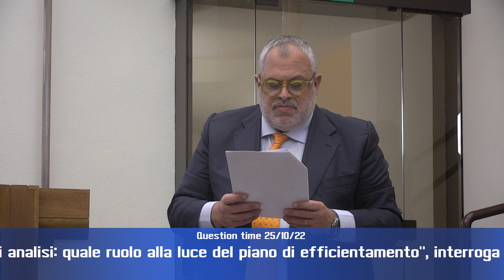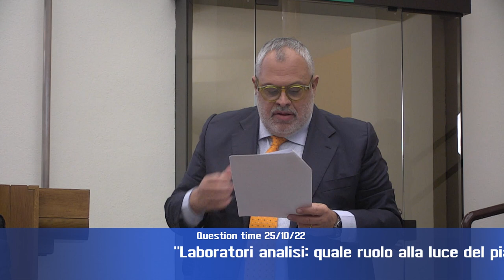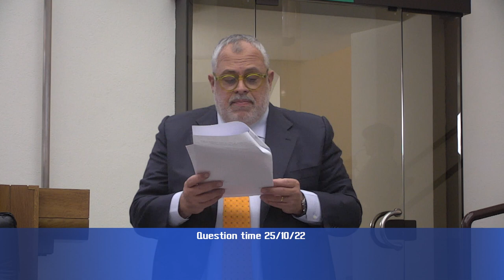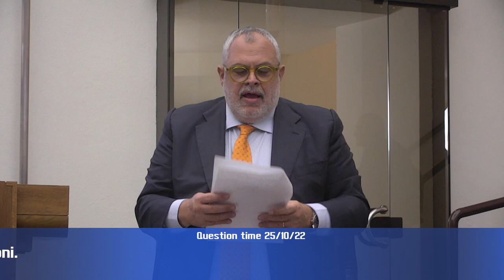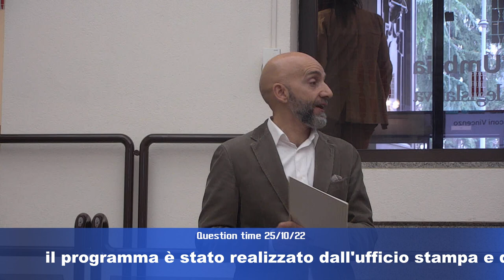Question time di martedì 25 ottobre 2022 Parte 3 di 4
“Laboratori analisi: quale ruolo alla luce del piano di efficientamento”, interroga Michele BETTARELLI (Pd), risponde l’assessore Michele FIORONI.

“Rischi di una non adeguata  assistenza sanitaria e pronto soccorso per intere aree dell’Umbria,   connessi al cosiddetto ‘efficientamento’ e ‘riqualificazione’ del   sistema sanitario regionale. Chiarimenti in merito agli effettivi servizi offerti in futuro dagli ospedali di Norcia, Cascia, Spoleto e comprensorio del Lago Trasimeno”, interroga Vincenzo BIANCONI (Misto) risponde l’assessore Michele FIORONI.